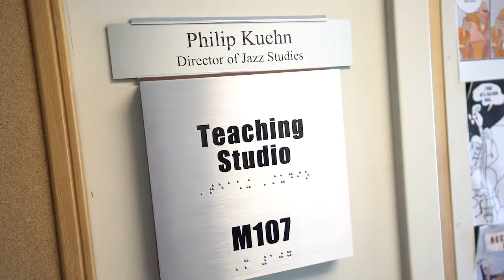Professor Philip Kuehn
Snow College Horne School of Music
Professor Philip Kuehn - Director of Jazz Studies